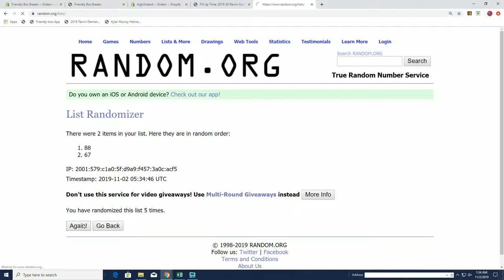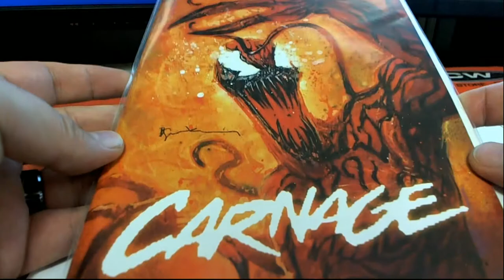2019 Comic Quest Raw Edition ID COMQUEST299